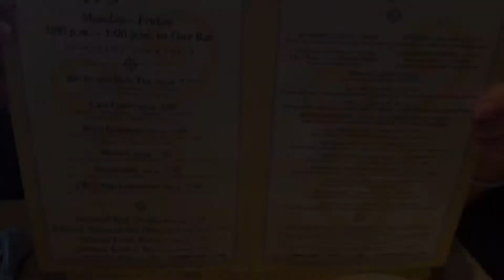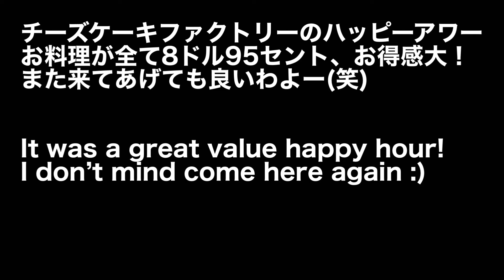古希ばあのハワイ日記 Vol.18ハッピーアワー#2 [ Happy hour #2]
今日もハッピーアワーの動画です。食べて、食べて、と言ってもこの年だとそんなには食べられませんが、、、